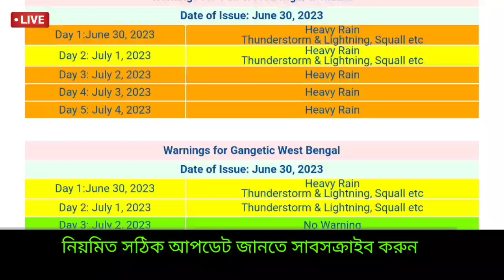🔴Live: হঠাৎ বদল আবহাওয়ার, দুই বাংলায় ফের বজ্রবিদ্যুৎ ভারী বৃষ্টি, সতর্কতা কোন কোন দিন, Weather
🔴Live: আরব সাগরের দক্ষিণ পূর্ব দিকে ৭ জুন নিম্নচাপ আসার সম্ভাবনা ইতিমধ্যে জানিয়ে ছিল ভারতীয় মৌসম ভবন , কিন্তু তার আগেই ৬ জুন ঘূর্ণিঝড়ের রূপ নিয়েছিল আরব সাগরের ঘূর্ণাবর্ত টি,  তবে ৭ জুনেই  ৩ মাত্রার  ঘূর্ণিঝড়ের পরিণত হয়ে আরো গতি বাড়িয়ে উত্তর দিকে যাবার পর উত্তর উত্তরপশ্চিম দিকে এগিয়ে উত্তর উত্তরপূর্ব দিকে এটি ৪ মাত্রার ভয়ঙ্কর ঘূর্ণিঝড়ের রূপ নেয় ১২ জুন, এর সর্বোচ্চ গতিবেগ ১৯৫ কিমি প্রতি ঘন্টায় উঠেছিল, সেটা স্পষ্ট করেছে ভারতীয় মৌসম ভবন, তবে আবহাওয়া দপ্তর অবশেষে জানালো এবার cyclone biparjoy ভারতের গুজরাট ও পাকিস্থানের মধ্যবর্তী এলাকা দিয়ে উপকূলে আছড়ে পড়লো ১৫ জুন সন্ধ্যায়, ভারী অতিভারি বৃষ্টি ও ঝড়ের পূর্বাভাস ছিলো, বহু এলাকা জলমগ্ন হয় ও গাছ বিদ্যুতের খুঁটি ভেঙে পড়ে, এখনও সেটার শেষ অংশ নিম্নচাপ হিসাবে রাজস্থান এলাকায় বৃষ্টি ঘটাচ্ছে, এটি উত্তর উত্তরপূর্ব দিকে সরবে আরো। ফলে মধ্য ভারতের কিছু অংশে বৃষ্টি হবে,সাধারণত ১ জুনেই কেরালায় বর্ষা প্রবেশ করে, তবে এবার  ৮ জুন অবশেষে কেরালায় বর্ষা প্রবেশ করলো, ১০ জুন উত্তর পূর্ব ভারতে বর্ষা প্রবেশ হলো, পরিস্থিতি অনুকূল ছিল বলে ১২ জুন তারিখ উত্তরবঙ্গে বর্ষা প্রবেশ হয়ছে, ফলে উত্তরবঙ্গের জেলায় ভারী অতি ভারী বৃষ্টি হয়ছে সঙ্গে ছিল লাল সতর্কতাও, এদিকে  দক্ষিণবঙ্গে ১৮-২১ জুনের মধ্যে বর্ষা প্রবেশের সম্ভাবনা জানিয়েছিল আলিপুর আবহাওয়া দপ্তর কিন্তু ১২-১৮ জুন পর্যন্ত মৌসুমী বায়ু উত্তরবঙ্গে আটকে থাকে, ১৯ জুন তার একটু গতি হবার সম্ভাবনা দেখা দিতেই দক্ষিণবঙ্গের জেলাগুলিতে বিশেষ করে পূর্বদিকের জেলায় বৃষ্টি শুরু হয় রাত থেকেই, ২১ জুনের মধ্যে বর্ষা ছড়িয়ে পড়ে দক্ষিণবঙ্গে তবে ভাল কিছু বৃষ্টি হয়নি। তাপপ্রবাহ থাকবে না,  তবে নতুন করে উত্তরপশ্চিম বঙ্গোপসাগরে নিম্নচাপ তৈরি হতে কিছু বৃষ্টি হতে শুরু করেছে দক্ষিণবঙ্গে। CYCLONE BIPARJOY হলেও  CYCLONE TEJ ও Cyclone Hamoon হবে না এখন, Weather today

🔴👉  আবহাওয়া নরম থাকবে বিভিন্ন জেলায় বাংলার , পুরুলিয়া বাঁকুড়া পশ্চিম বর্ধমান ঝাড়গ্রাম পশ্চিম মেদিনীপুর তুলনা মূলক অনেকটাই কম গরম থাকলেও অস্বস্তি বজায় থাকবে , একই রকম থাকবে পূর্ব বর্ধমান বীরভূম নদীয়া হুগলী কলকাতা হাওড়া উত্তর ২৪ পরগনা দক্ষিণ ২৪ পরগনা পূর্ব মেদিনীপুর জেলার বেশিরভাগ এলাকায়, কোথাও একটু গুমোট গরম, রোজ দেখুন ও জানুন ajker abohar khabar.

🔴👉 এদিকে বঙ্গোপসাগর থেকে  দক্ষিনা বায়ু এখনও খুবই অল্প করে জলীয়বাষ্প প্রবেশ করাচ্ছে, এরফলে (যদিও অনুমান) সম্ভবত ঝাড়খণ্ড উড়িষ্যা বা পশ্চিমবাংলার কোনো কোনো এলাকায় বিক্ষিপ্ত বৃষ্টি বজ্রবিদ্যুৎ এছাড়া কিছু এলাকায় ভারী বৃষ্টি হতে পারে, এছাড়াও শিলাবৃষ্টি সম্ভাবনা কমে গেছে, কালবৈশাখী চান্স নেই,  তাপপ্রবাহ চলে গেছে, কালবৈশাখী ঝড় হবার সম্ভাবনা অনেক কমেছে এখন বিকেল থেকে সন্ধ্যায়, ভারী বৃষ্টি হবার সম্ভাবনা তৈরি হয়েছে বাংলার কিছু জেলায়, তাই গরম  কম থাকবে দুই বাংলায়, মেঘ উঠলে বজ্র বিদ্যুৎ বৃষ্টি হতে পারে কিছু সময়ের, তবুও দেখুন আজ দুই বাংলার কোন কোন জায়গায় বৃষ্টি হতে পারে(যদি থাকে),  বর্ষা এবছর কেমন চলতে পারে, বর্ষা ইতিমধ্যে শুরু হয়েছে ২০২৩ এ, চাষী ও জেলেদের জন্য কবে থেকে কোথায় সতর্কতা, আজকের আবহাওয়া ও আগামী কয়েকদিন কেমন যাবে, কবে কখন আকাশ পরিষ্কার থাকবে বাংলায় জেনে নিতে পারেন এই ভিডিও থেকে।

NB: আপডেট এখনও পরিবর্তন হতে পারে, এটি কোনো ফাইনাল আপডেট নয়, এটি আজ ৩০ জুন শুক্রবার ২০২৩ ECMWF মডেল অনুযায়ী একটি সম্ভাবনা, আপনাদের অবগত ও সতর্ক (যদি কিছু থাকে) করার জন্য একটি প্রচেষ্টা মাত্র। আরো আপডেট আসবে সেগুলো নিয়মিত জেনে যাবেন। আর শেয়ার করে সতর্ক করুন যদি উপযুক্ত মনে করেন। আপডেট ভাল লাগলে একটি লাইক করে অনুপ্রাণিত করবেন।